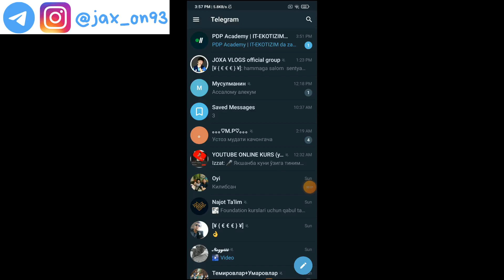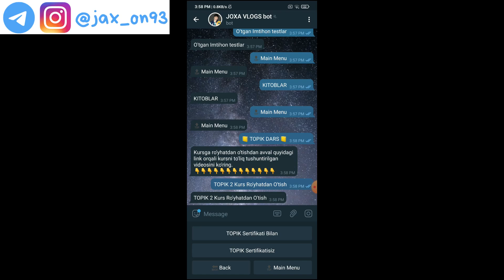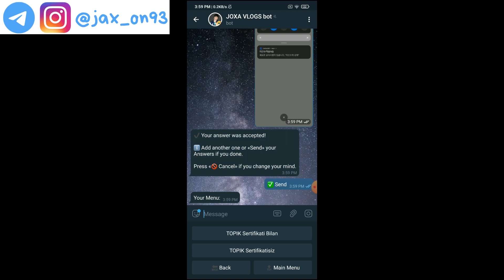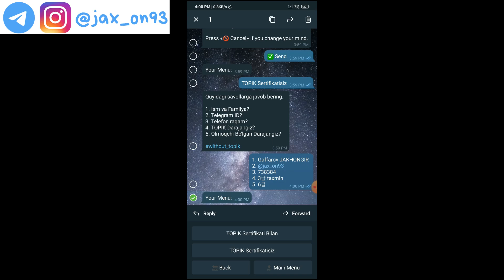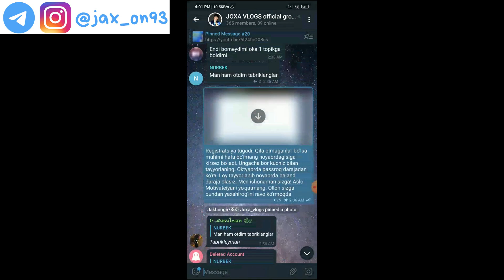TOPIK 2 DARSLARI | 6 - DARAJALI USTOZ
Shoshiling vaqt oz qoldi. Tezroq darslarga yoziling va o'z darajangizni oling

GKS haqidagi video 25 - avgust kuni chiqadi.

Yangi kamera yoki yangi telefon olishim kerak ekan. Telefonim qiyshiq ovotdi 😭😅😅 barchadan uzur so'rayman

Videolarimiz sizlarga ma'qul bo'layotganidan hursandmiz

Xurmat bilan Jakhongir Gaffarov